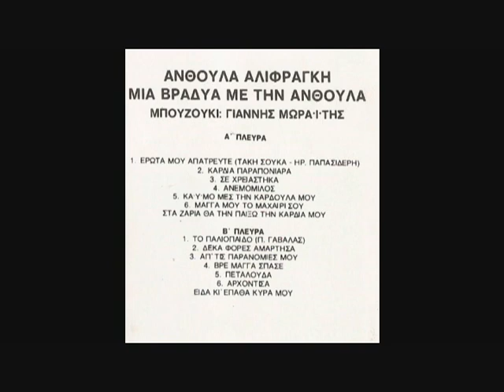ΑΛΙΦΡΑΓΚΗ ΑΝΘΟΥΛΑ ΚΑΡΔΙΑ ΠΑΡΑΠΟΝΙΑΡΑ